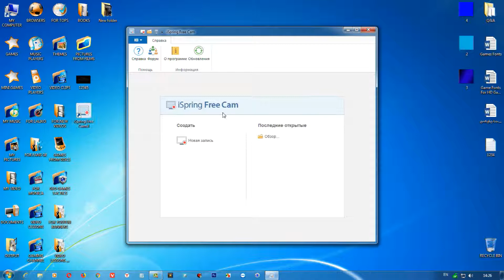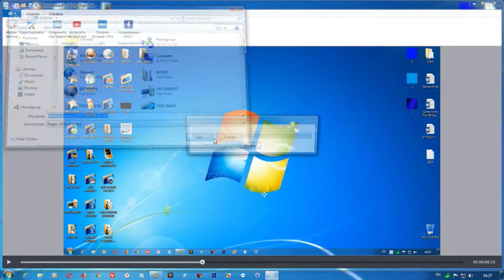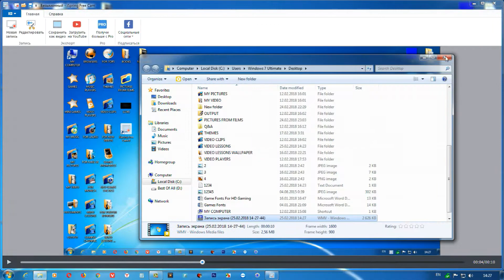iSpring Free Cam 8-ა დამწყებთათვის (ვიდეოს გადაღება)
ამ ვიდეო კურსით მე მინდა შეგასწავლოთ ერთი გენიალური და სრულიად უფასო პროგრამა რომელიც დაგეხმარებათ ვიდეო გაკვეთილების დამზადებაში ან უბრალოდ იმისათვის რომ თქვენს დესკტოპზე გადაიღოთ ვიდეოები, პროგრამა არის სრულიად უფასო ამიტომაც გადმოწერა შეგეძლებათ ოფიციალური საიტიდანაც.